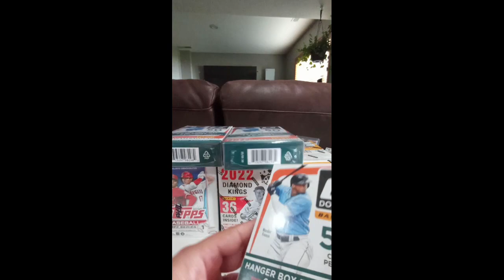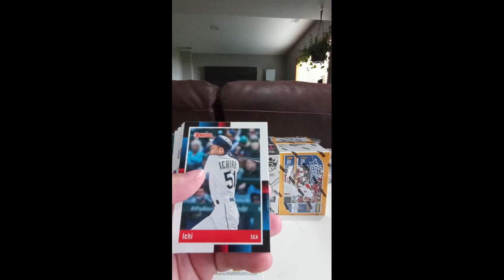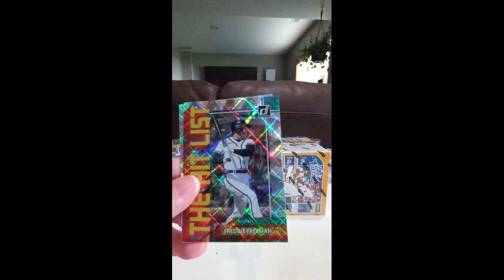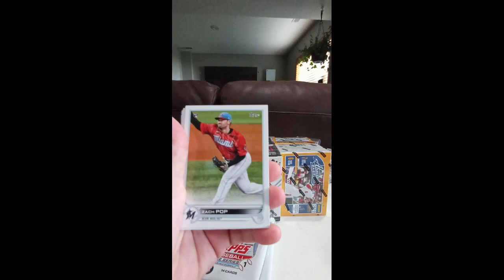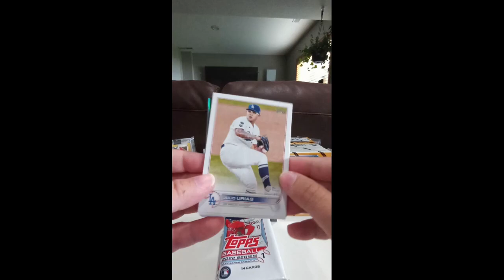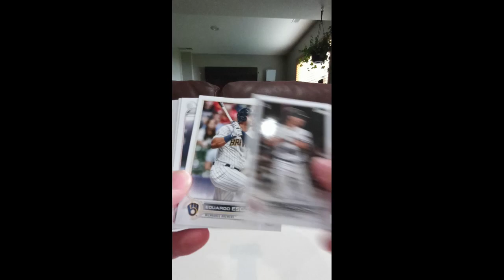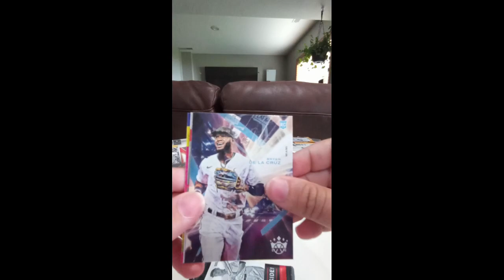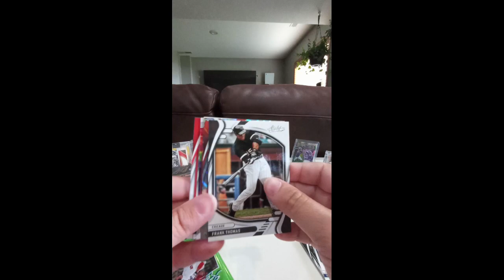Hanger and Blasters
got some stuff from local retailers